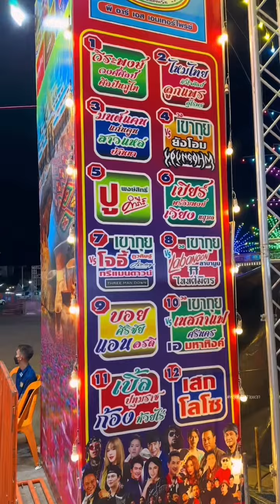Udon Thani at night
A ten days festival this 2023 in Udon Thani